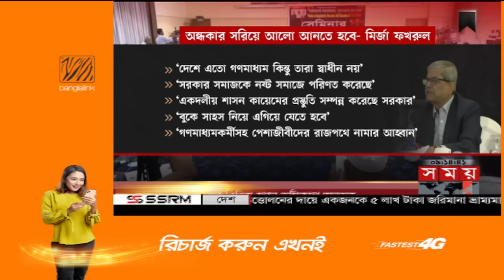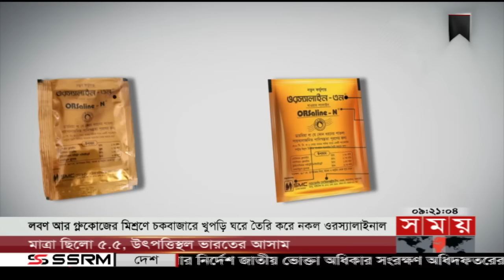রাতের সময় | রাত ৯টা | ১৪ আগস্ট ২০২৩ | Somoy TV Bulletin 9pm | Bangladeshi News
শীর্ষ সংবাদ:
* একদলীয় শাসন কায়েম করতে সব আয়োজনই করেছে সরকার। আন্দোলনের মাধ্যমে পদত্যাগে বাধ্য করা হবে  হুঁশিয়ারি মির্জা ফখরুলের। বিরোধী দল নিয়েই হবে আগামী নির্বাচন বলছেন ক্ষমতাসীনরা।

* জাতীয় শোক দিবসে জঙ্গি হামলার কোন শঙ্কা নেই। ব্রিফিং-এ স্বরাষ্ট্রমন্ত্রী। বঙ্গবন্ধুর পলাতক খুনিদের তথ্য দিলে পুরস্কৃত করবে সরকার, জানালেন পররাষ্ট্রমন্ত্রী।

*  ডেঙ্গুতে ২৪ ঘণ্টায় মৃত্যুর তালিকায় আরো ১৮ জন। চিকিৎসায় অপরিহার্য ওরস্যালাইন নিয়ে কারসাজি। লবণে গ্লুকোজ মিশিয়ে তৈরি হচ্ছে চকবাজারের খুপড়ি ঘরে। গ্রেফতার ৫।

* রশিদ না রাখায় ডিমের বাড়তি দাম। সিন্ডিকেট ভাঙতে না পেরে বিক্রেতার উপর দায় চাপালো ভোক্তা অধিকার। বাজার অস্থির করলে ছাড় নয়, বলছে প্রতিযোগিতা কমিশন।

* একমাস না যেতেই উত্তরাঞ্চলে আবারও বন্যা আতঙ্ক। বৃষ্টি ও উজানের ঢলে বিপদসীমার উপরে বইছে তিস্তা। রংপুরে পানিবন্দি নিম্নাঞ্চলের কয়েকশ পরিবার।

* সিএনজি অটোরিকশাচালকের বুদ্ধিমত্তায় ধরা পড়লো জঙ্গি। মৌলভীবাজারের কুলাউড়ায় 'ইমাম মাহমুদের কাফেলা'র ১৭ সদস্য আটক।

Somoy TV: t.ly/Se1z
Somoy TV Bulletin: t.ly/iqIq
Somoy Entertainment: t.ly/3dWC
Somoy Sports: t.ly/iASp
SOMOY TV ISLAMIC: t.ly/zU6a

Somoynews.tv: t.ly/Y7ab
খেলার সময়: t.ly/xJ5H
সময়ের গল্প: t.ly/EW3M
এ সময়ের বাণিজ্য : t.ly/m3ir

Groups:
Somoy TV (Official)✅: t.ly/ajiO
Somoy Entertainment✅: t.ly/8CLh
Somoy Business✅: t.ly/4xaJ